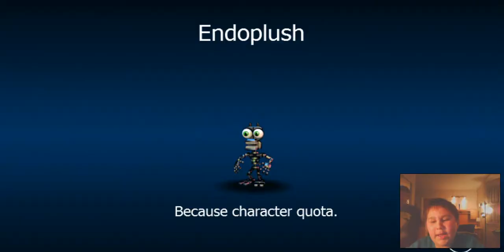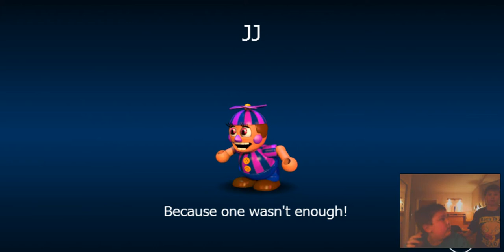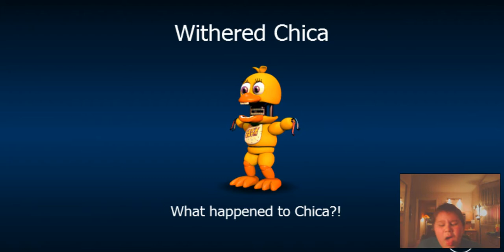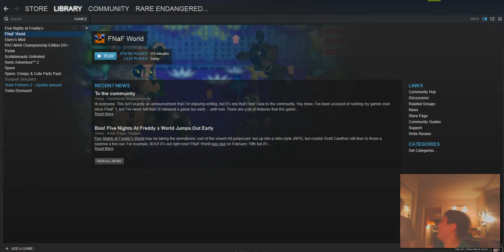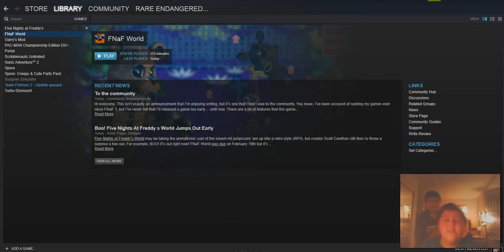I DON'T THINK I SAVED!!!! - FNaF WORLD pt 1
ITS OUT BOIEEEEEEEEEEEEEEEEEEEEEEEEEEEEEEEEEEEEEEEEEEEEEE!!!